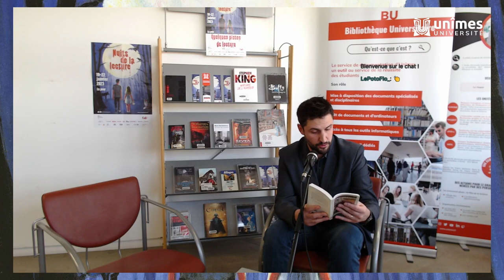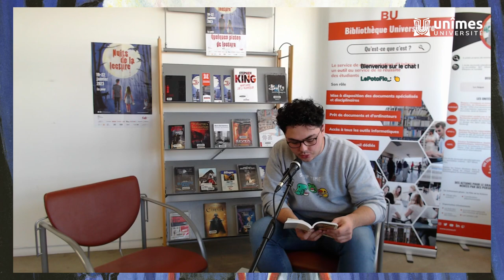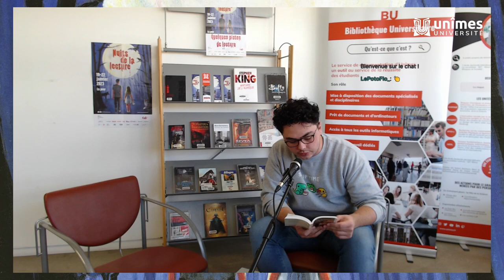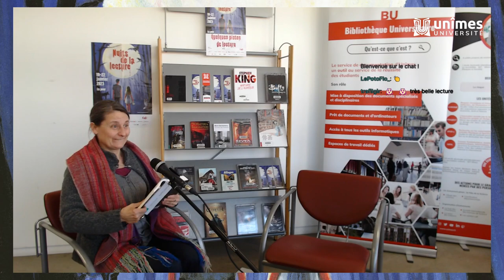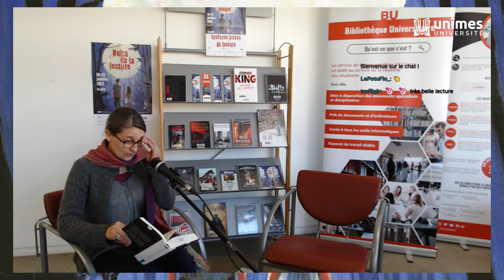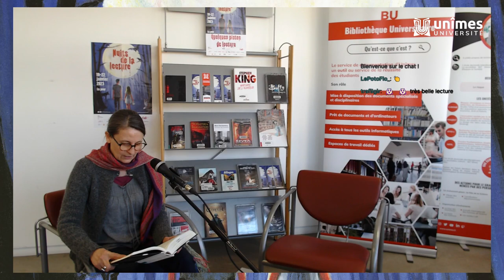Les Nuits de la Lecture : Jusqu'au bout de l'après-midi, marathon lecture à l'Université de Nîmes !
Dans le cadre des Nuits de la Lecture, qui ont eu lieu du 19 au 22 janvier 2023, la Bibliothèque Universitaire a organisé une série d'événements. Parmi eux, un marathon de lecture sur la chaîne Twitch de l'Université, durant lequel plusieurs intervenants se sont relayés pour nous décrire des textes sur le thème de la peur.